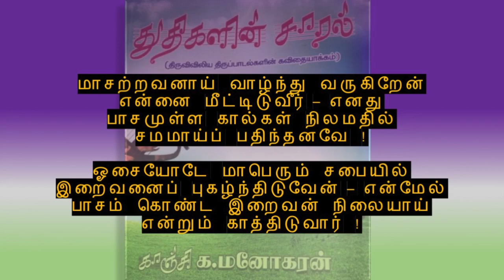Psalm 26 Kutramatravan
சங்கீதம் 26

குற்றமற்றவன் என்பதை இறைவா
நீரே சொல்லி விடு – எனது
உற்ற செயல்கள் நேர்மையானது
நான் தடுமாற வில்லை !
இறைவா எனது மனமும் உள்ளமும்
புடமிட்டே பாரும் – உந்தன்
பெரிய நல் அன்பு எந்தன் கண்முன்
என்றும் இருக்கிறது !

என்றும் உமக்கு உண்மையினோடே
வாழ்ந்து வருகின்றேன் – நான்
பொய்யர் நடுவிலும் வஞ்சகர் இடத்திலும்
அமர்வது மில்லையே !
தீயோர் சபையை வெறுக்கின்றேன் நான்
பொல்லார் நடுவினிலே – வந்து
அமர்வது மில்லை மாசற்றவனாய்க்
கைகளைக் கழுவுகிறேன் !

இறையே உந்தன் பலி பீடத்தை
வலம் வருகின்றேனே – உரத்த
குரலில் உம்மைப் துதித்துப் பாடி
உள்ளம் மகிழ்வேனே !
வியப்பினை கொடுக்கும் உமதரும் செயல்களைப்
போற்றிப் புகழ்ந்திடுவேன் – இறைவா
உயர்ந்த உமது வாழிடம் தன்னில்
வாழ்ந்திட வாஞ்சிக்கிறேன் !

உந்தன் பெருமை இருந்திடும் இடத்தை
நானும் விரும்புகிறேன் – நீரோ
எந்தன் உயிரினை எடுத்து விடாதீர்
பாவிக்குச் செய்வது போல்
எந்தன் வாழ்வை அழித்து விடாதீர் !
கொலை வெறியாளனைப் போல் – அவர்தம்
தீய செயலால் தம்வலக் கையினிலே
நிறைவது கையூட்டு !

மாசற்றவனாய் வாழ்ந்து வருகிறேன்
என்னை மீட்டிடுவீர் – எனது
பாசமுள்ள கால்கள் நிலமதில்
சமமாய்ப் பதிந்தனவே !
ஓசையோடே மாபெரும் சபையில்
இறைவனைப் புகழ்ந்திடுவேன் – என்மேல்
பாசம் கொண்ட இறைவன் நிலையாய்
என்றும் காத்திடுவார் !